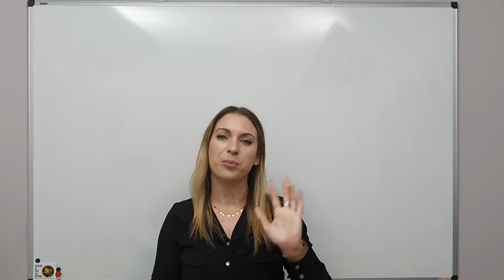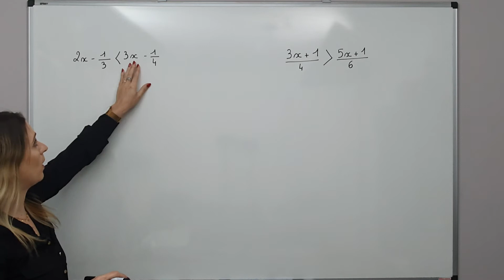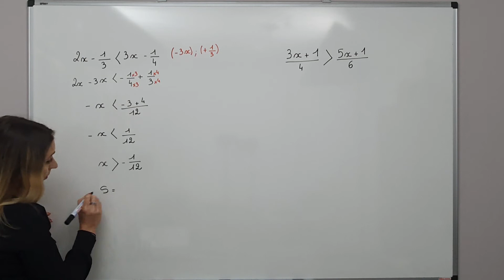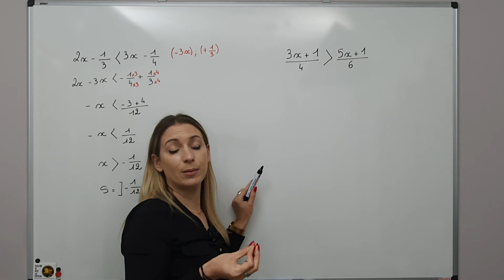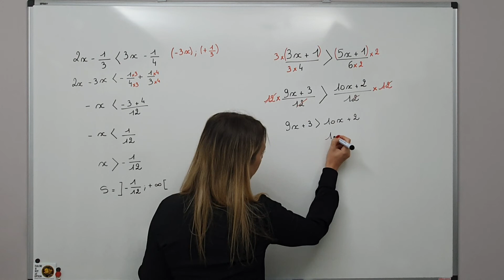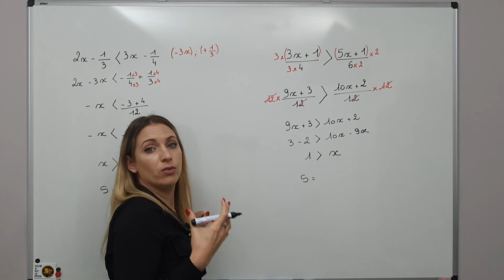Calculs Numériques - Résoudre une inéquation (2)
Je vous explique aujourd'hui comment résoudre des inéquations.

Thème : Calculs Numériques

Niveau : Seconde